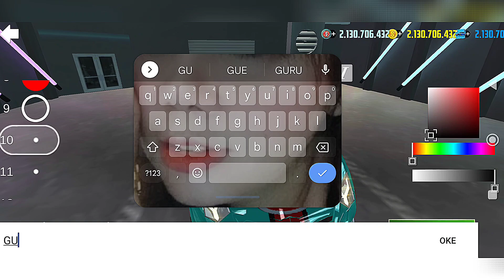New Lamborghini Aventador || Car Simulator 2 || Android Gameplay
A new open world, more than 85 new cars and excellent gameplay are waiting for you!

 Play online with real players from around the world, win and earn currency that you can spend on new cars, upgrades, garages and houses.

 Explore the whole city with your friends, upgrade your car, participate in and win crazy races, explore the big city and be the best!

 Features:
 - Fun and free game that gives a great experience to play.
 - Online and single player mode.
 - Open 3D world.
 - Driving with first or third person perspective.
 - 360 degree car interior.
 - Interactive gas stations.
 - A variety of exciting missions in the form of quests, arcade challenges and races.

 Tips:
 1. Buy new cars and upgrade them to become champions in new races.
 2. Don't speed in town - drive carefully.
 3. Watch out for the police - they will fine you if you are caught speeding.
 4. Attention tips and interactive dialog box.
 5. Don't forget to refuel at the gas station.
 6. Bribes are cheaper than official tickets.
 7. You can make extra money transporting passengers or working for the mafia.
 8. Obey the rules on the road.